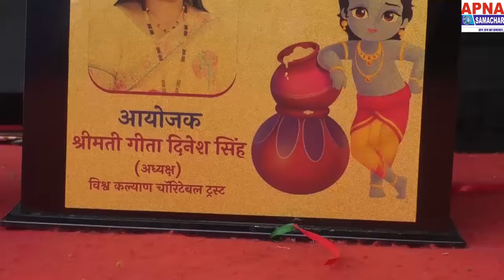आयोजक: फ़िल्म निर्माता पिंटू सिंह, गीता सिंह | दही हंडी महोत्सव 2024 | विश्‍व कल्याण चॉरिटेबल ट्रस्ट